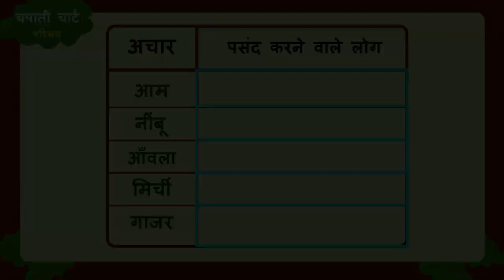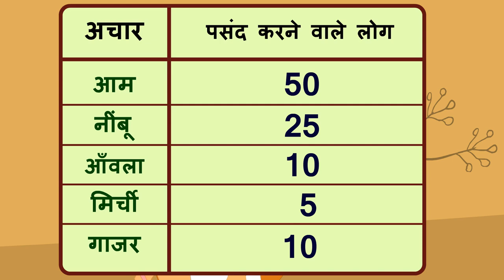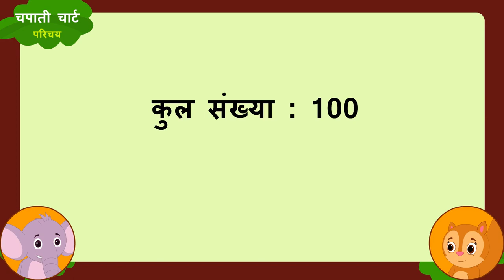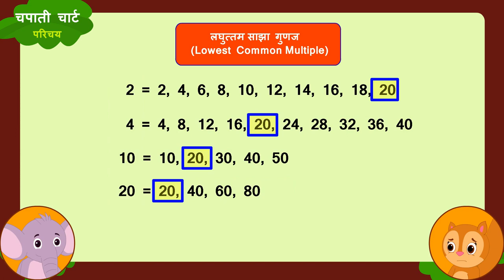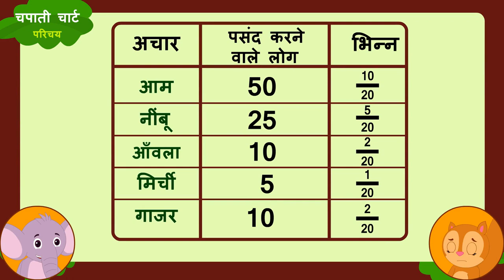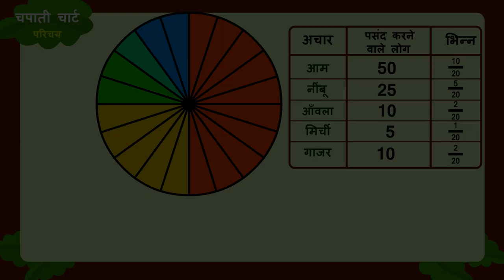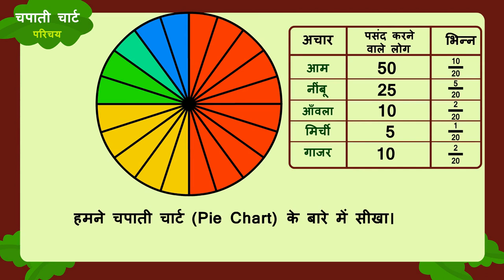चपाती चार्ट - पाई चार्ट का परिचय | Part 1/3 | Chapati Chart - Introduction to Pie Chart | Class 5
In this video, we explain चपाती चार्ट (पाई चार्ट) का परिचय | Part 1/3 | Chapati Chart Introduction (Pie Chart) | Class 5

चपाती चार्ट (पाई चार्ट) | Part 1/3 | Chapati chart (Pie Chart) | Hindi | Class 5 | आंकड़ों का प्रबंधन  | कक्षा 5 | NCERT | समार्ट चार्ट

Chapati chart (Pie Chart) | Data Handling | Grade 5 | NCERT | Smart charts (5)

Welcome to part 1 of Chapati chart (Pie Chart). In this video, we will discuss the concept of Chapati chart (Pie Chart).

Part 1: चपाती चार्ट (पाई चार्ट) का परिचय | Part 1/3 | Chapati Chart Introduction (Pie Chart) | Class 5

Part 2: चपाती चार्ट (पाई चार्ट) का परिचय | Part 2/3 | Chapati Chart Introduction (Pie Chart) | Class 5

Part 3: चपाती चार्ट (पाई चार्ट) का परिचय | Part 3/3 | Chapati Chart Introduction (Pie Chart) | Class 5